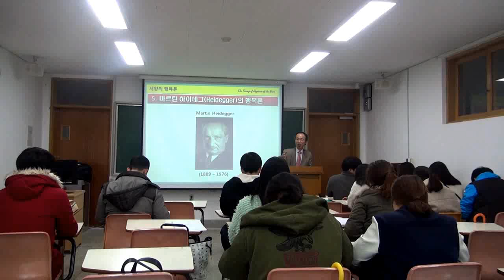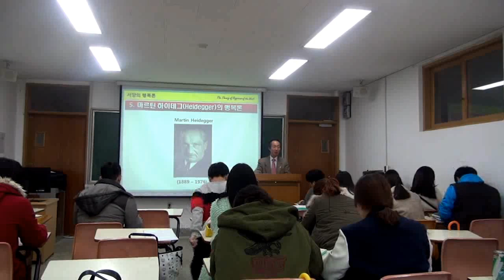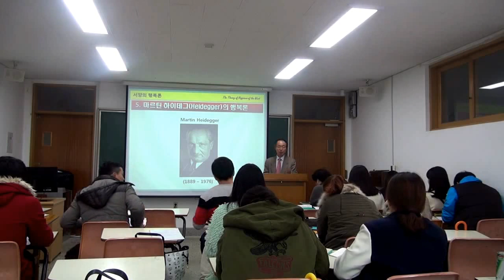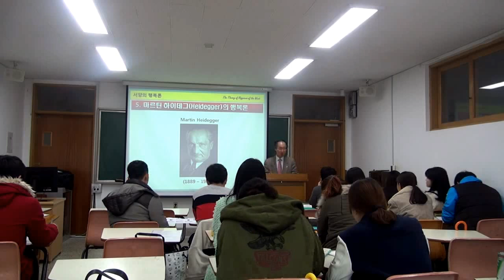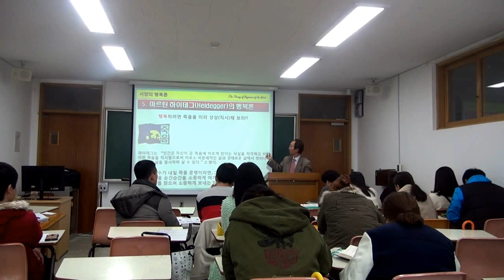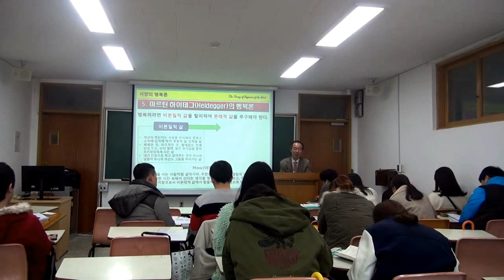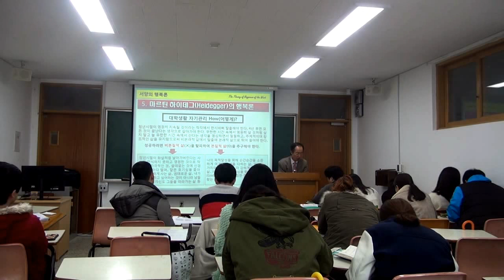마르틴 하이데크의 행복론 : 영산대학교 배정훈 교수의 행복비결, 성공비결, & 리더십비결 탐구 강좌 UCC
영산대학교 배정훈 교수의 행복 성공 리더십을 만들어가는 강좌 UCC 마르틴 하이데크의 행복비결 : 모든 인간은 곧 죽게된다는 사실을 잊지 말면서 살아가도록 하라!, 영산대학교 배정훈 교수의 행복 성공 리더십을 만들어가는 강좌 UCC, 자기관리, 자기경영, 행복, 성공, 리더십, 시한부 인생을 산다는 사실을 인식하면서 살도록 하라!